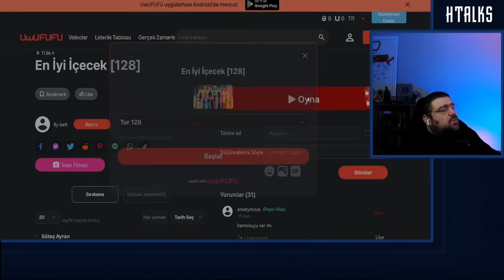En iyi içecek?